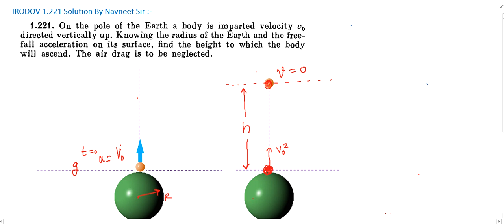Irodov 1.221 || On the pole of the Earth a body is imparted velocity || jee advanced 2023